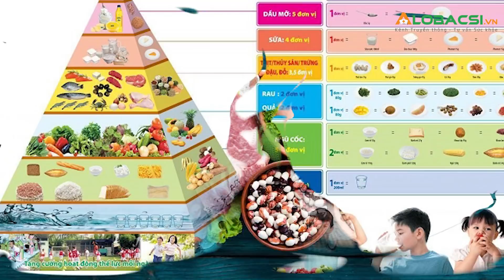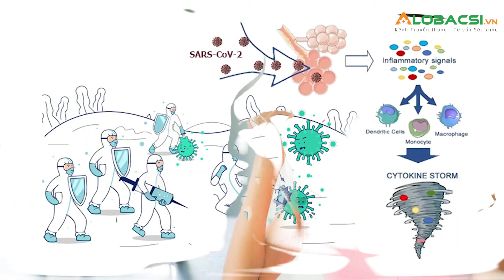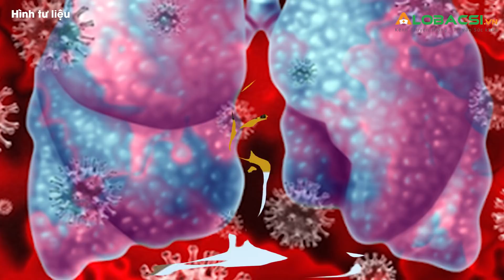F0 Ăn Gì Tăng Đề Kháng Tránh 'Bão Cytokine'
Ăn đa dạng cá, tôm, cua, thịt đỏ, thịt gia cầm, tăng cường hoa quả và rau xanh, uống đủ nước, kết hợp tập thể dục giúp bạn tăng cường miễn dịch, nhanh hồi phục.

MỌI GÓP Ý XIN GỬI VỀ:
Hợp tác nội dung:  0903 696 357